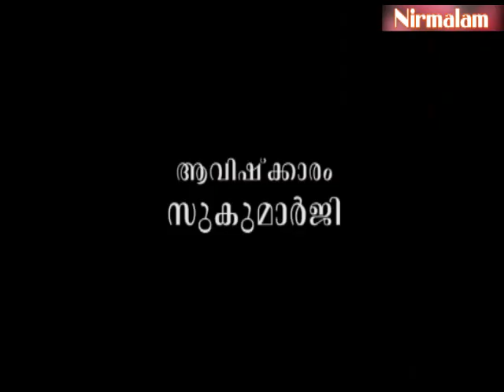Geetha​​​​​​​ vyaghyaanam 182 | സങ്കത്പങ്ങള്‍ തകരുമ്പോള്‍ സംഭവിക്കുന്നത്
ആമുഖം: അനന്തസമാധിയെ പുല്‍കിയ സംപൂജ്യ ആചാര്യസ്വാമികള്‍ ശ്രീ. നിര്‍മ്മലാനന്ദഗിരി മഹരാജ് ഗുരുകൃപയാല്‍ അനുവദിച്ചുതന്നിരുന്ന 'ശ്രീമദ് ഭഗവദ്ഗീത'യുടെ വ്യാഖ്യാനം. നൂറ്റിയെമ്പത്തിരണ്ടാം ഭാഗം.